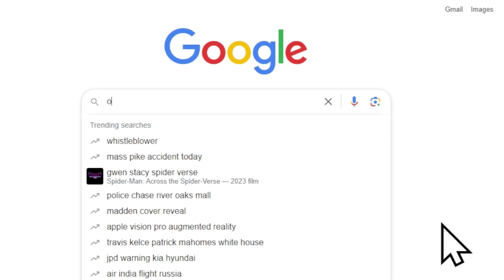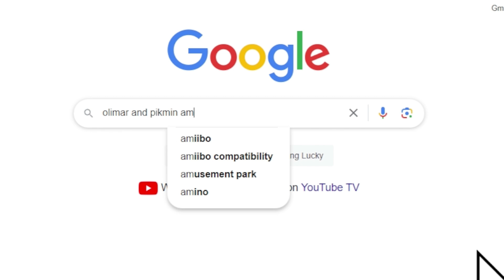The Mario Kart 8 Update that was too Difficult